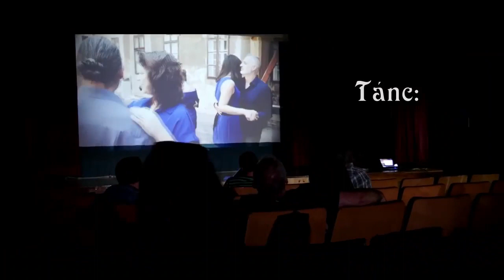Tűz lesz..."?", Babám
Bródy János nyolcadik, "Gáz van, babám!" című, stúdiófelvételeket tartalmazó szólóalbumának első (1.) dala - 2020.
Videó tartalom: Melody Produkció